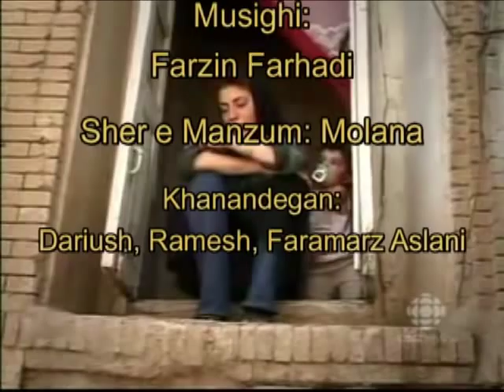*Niaz haie Ruzmareh نیازهای روزمره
a poem by Melchior Nourizadeh, translated and read by Parvaneh Farid with pictures of a documentary by Nahid Persson, "Prostitution Behind the Veil", about the life of some  Iranian women who are forced to prostitution and drug addiction due to poverty demonstrations and the aggressive Iranian guards' reactions.
شعری ازملکیور نوریزاده ترجمه، اقتباس و گویش پروانه فرید و صحنه هائی از یک فیلم مستند ساختۀ ناهید پرسون در مورد زندگی  جماعتی از زنان ایران که به علت فقرتن به صیغه شدن داده و یا درگیر روسپیگری و اعتیاد میشوند